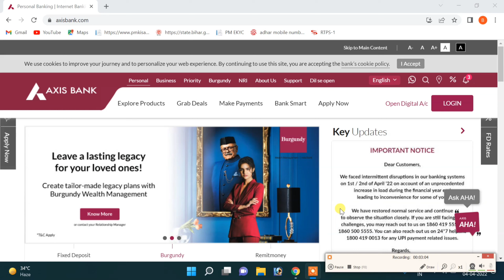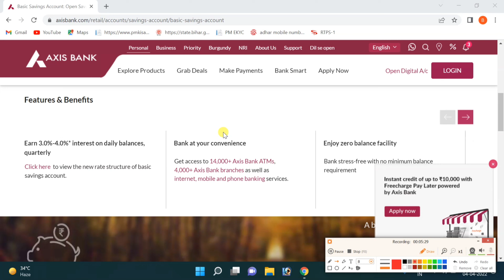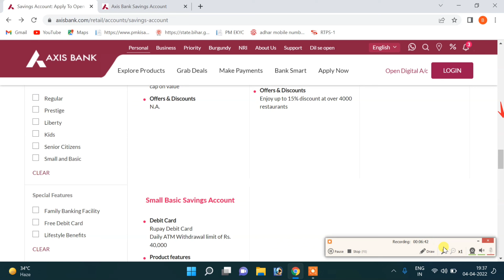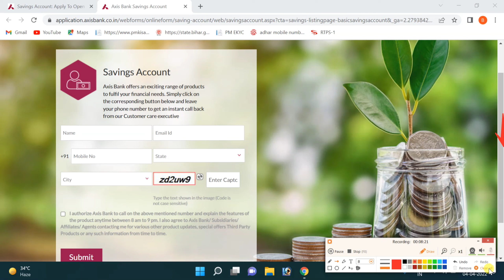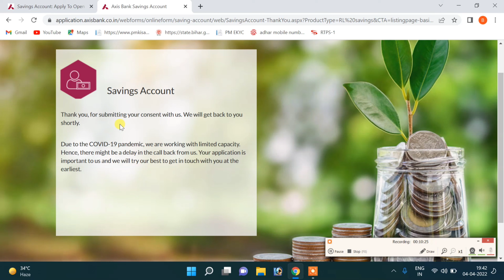Axis Bank Zero Balance Account Openong Online | Axis Bank Saving Account Opening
Axis Bank Zero Balance Account Openong Online | Axis Bank Saving Account Opening hindi | Axis Bank

how to open zero balance account in axis bank,
axis bank saving account oening,
axis bank saving account minimum balance,